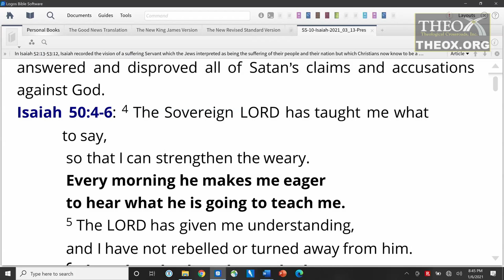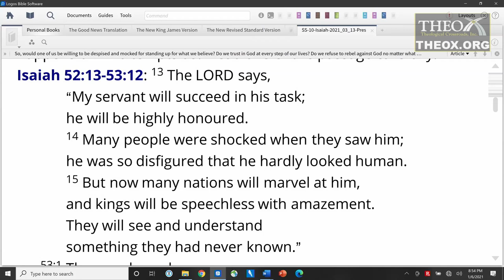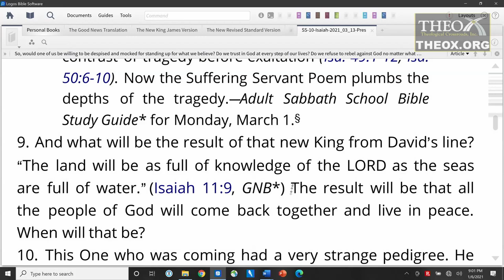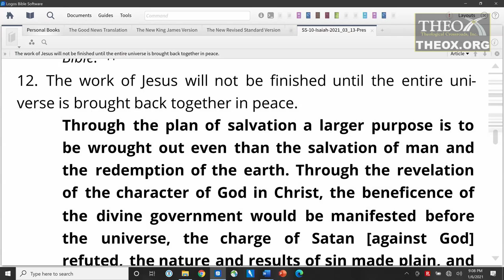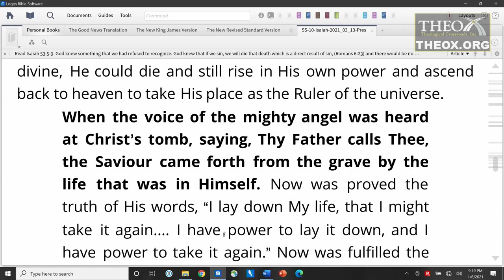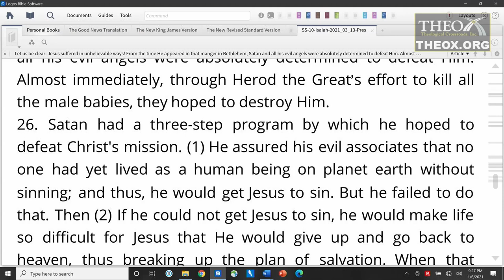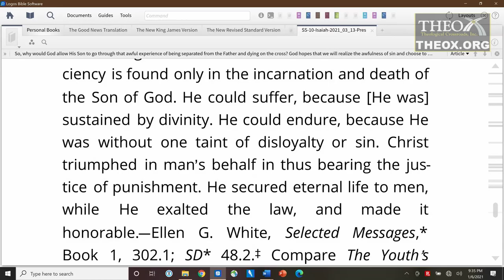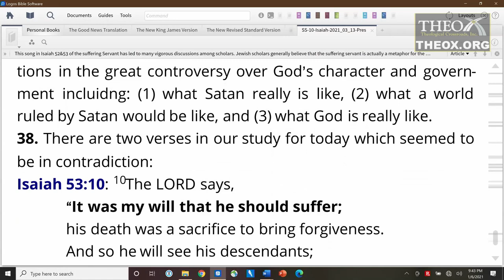10. Doing the Unthinkable (March 6) Ken Hart Sabbath School 2021 Quarter 1 Lesson 10 "Isaiah"